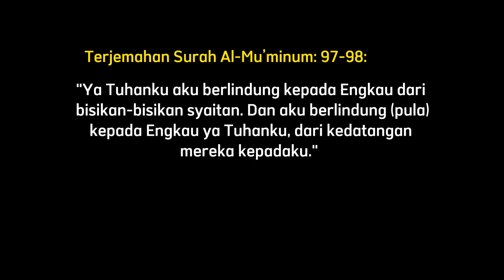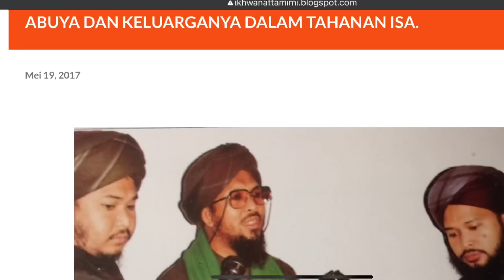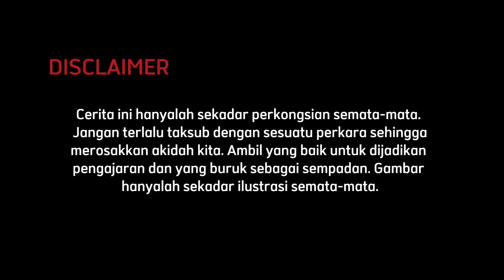Misteri Kehilangan Helicopter di Bario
Mengisahkan misteri kemalangan helikopter di hutan  Bario Serawak.